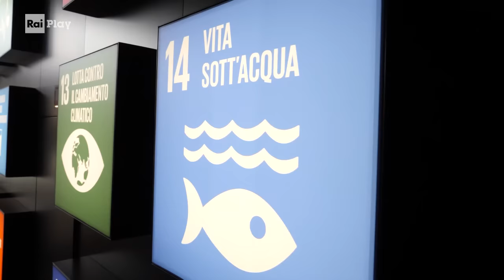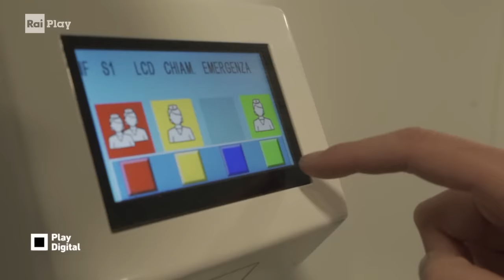Conosciamo i segreti della nave più moderna della flotta della nostra Marina Militare - Play Digital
La tradizione può incontrare la tecnologia? Siamo saliti a bordo della nave Thaon Di Revel, dove gli apparati di navigazione e non solo sono i più moderni a disposizione della Marina Militare Italiana. Perfetta sintesi tra modernità e tradizione.
RaiPlay originals